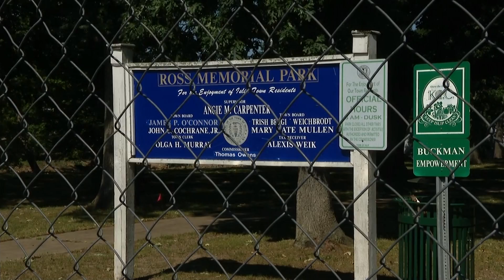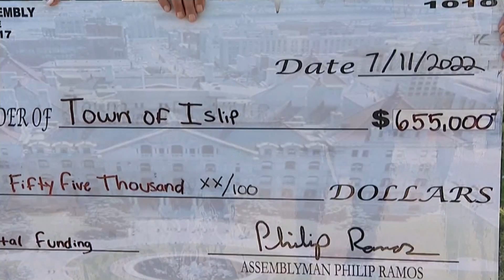Ross Memorial Park to have new playground, pavilion upon reopening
Brentwood residents are still waiting for Ross Memorial Park to reopen.